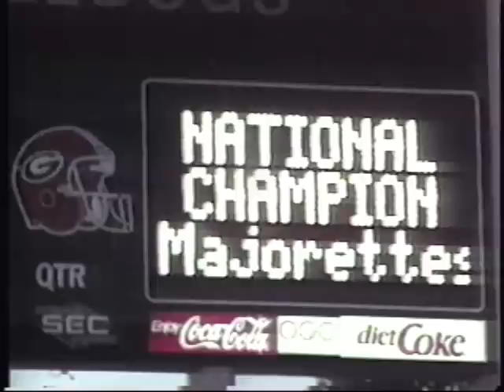1991 UGA Majorettes - National Champions!